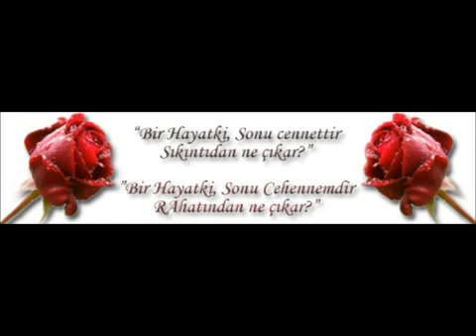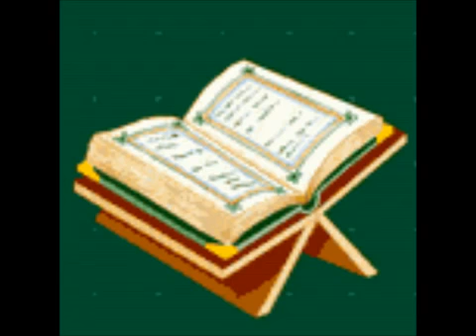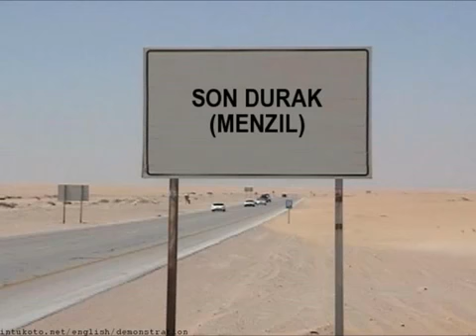Gavs Sani Sultan Seyyid AbdulbakiK S A